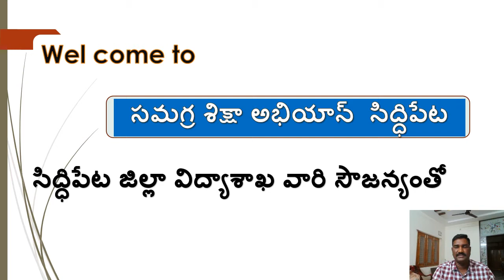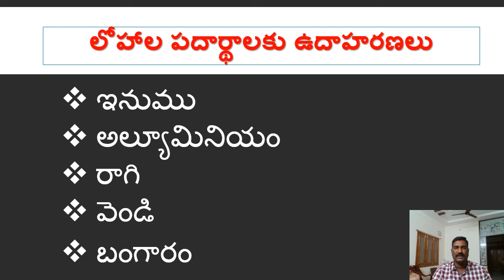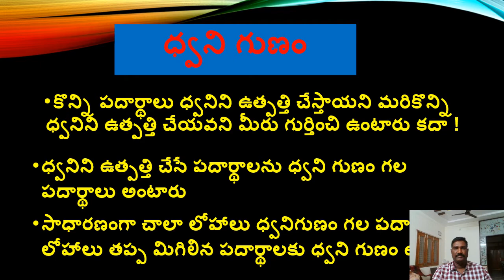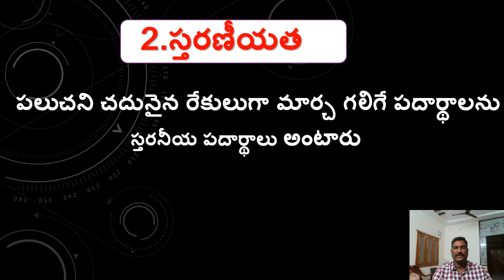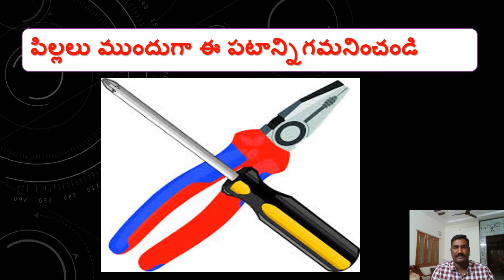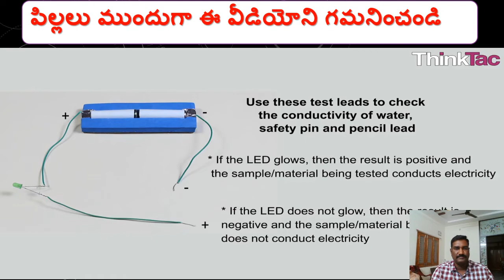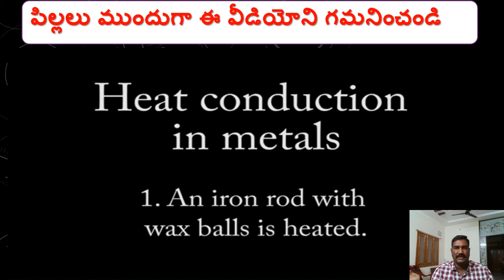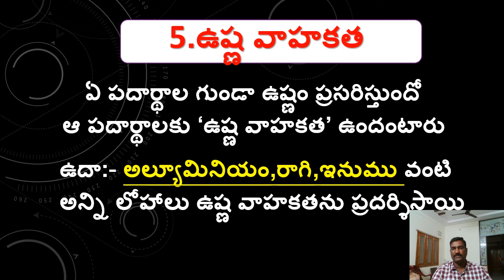8 physical science లోహాల భౌతిక ధర్మాలు